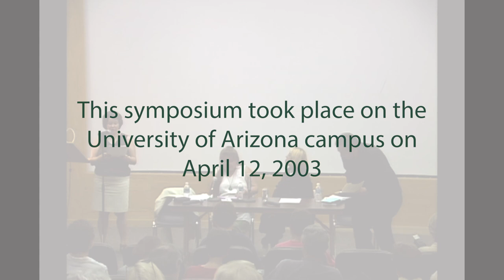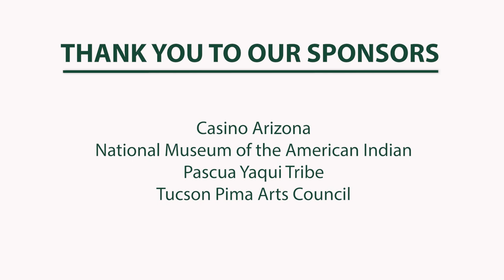American Indian Art Symposium: A presentation by Truman Lowe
"American Indian Art: Shaping the Future" is a symposium that took place on the University of Arizona campus on April 12, 2003. There are 8 presentations and a Q&A segment in this series.